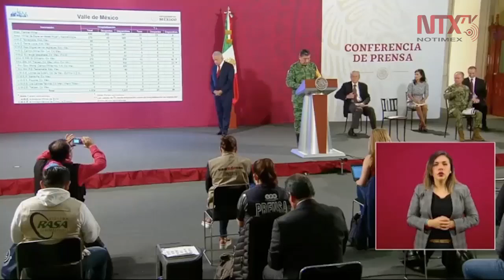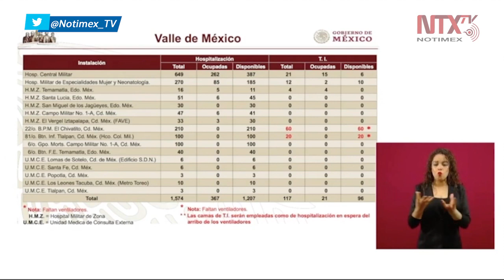117 instalaciones sanitarias se convertirán en centros COVID-19: SEDENA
El titular de la Secretaría de Defensa Nacional, Luis Cresencio Sandoval, informó que por instrucción del presidente López Obrador sus 117 instalaciones sanitarias se convertirán en centros COVID19, comenzando con 30 en operación por prioridad.